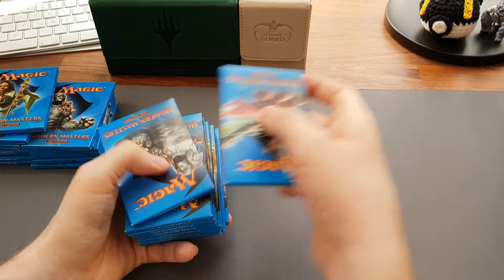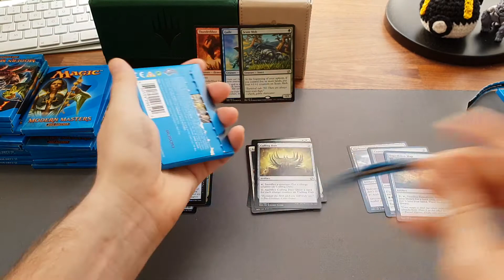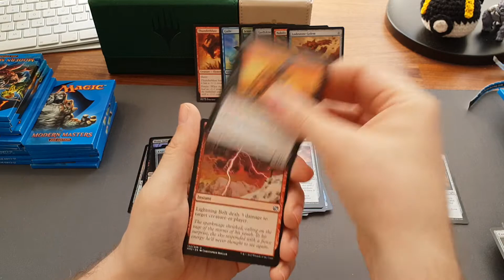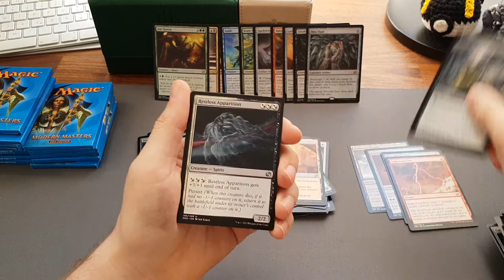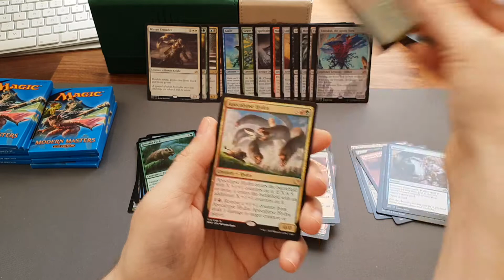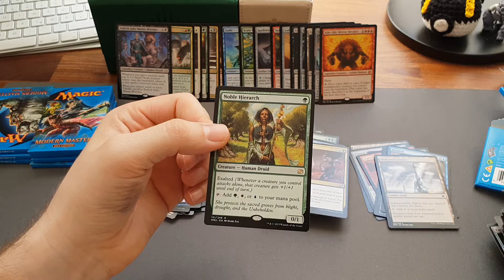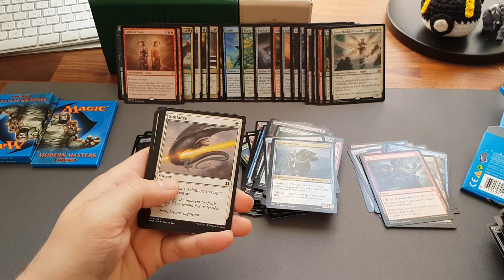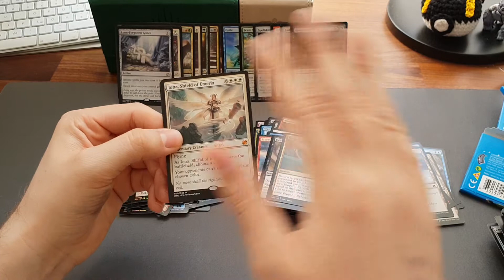MTG Modern Masters 2015 Box Opening!!! Awesome Mythics!!!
Cracked my most expensive MTG Booster Box so far :D Unbelievable HITS!

Visit me on Instagram: mtg_domo